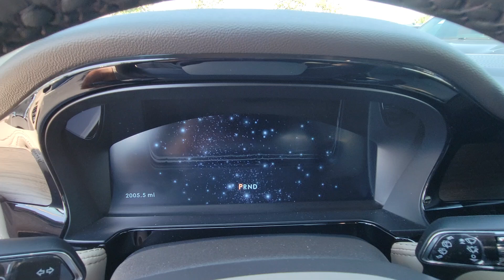2024 Lincoln Corsair Grand Touring FL Winter Park, Longwood, Kissimmee, Windermere, Orlando, FL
New 2024 Lincoln Corsair Grand Touring available at Central Florida Lincoln located in 2055 W Colonial Dr, Orlando, FL, 32804. Servicing the Winter Park, Longwood, Kissimmee, Windermere, Orlando, FL area.
Please mention the stock UL06451 when you contact the dealership for this vehicle.

This could be the car for you, the  2024  Lincoln Corsair. Here's a handsome, capable Lincoln Corsair, the high-end compact SUV that prioritizes luxury and security while it handles every task with ease. The following are some of this vehicles highlighted options: Intelligent Auto on/off High Beams, Pre-Collision System, Panoramic Roof, Lane Departure Warning, Navigation System, Keyless Entry, All Wheel Drive, Sun/Moonroof, Power Liftgate, Keyless Start. SUV versatility meets premium luxury in this striking Corsair. See for yourself when you take it out for a test drive. Our professional staff looks forward to giving you excellent service!